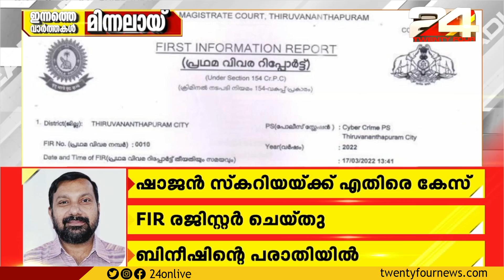കപ്പുയർത്താൻ ബ്ലാസ്റ്റേഴ്‌സ് | Vartha Mazha | 19 March 2022 | 24 News